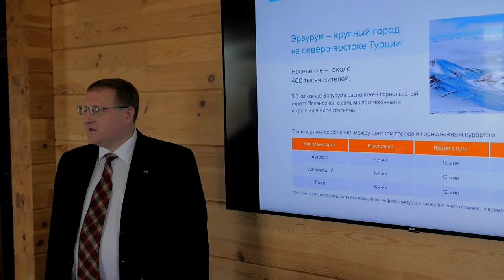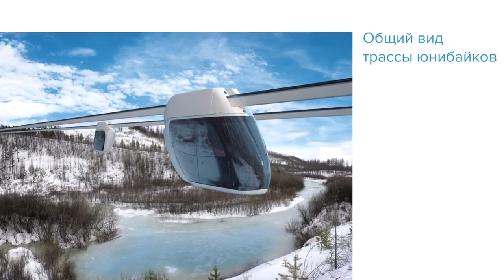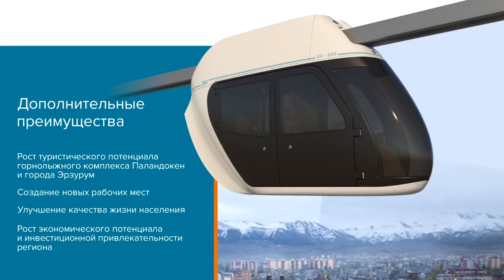ВИЗИТ ТУРЕЦКОЙ ДЕЛЕГАЦИИ В ЭКОТЕХНОПАРК SKYWAY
Готовь телегу зимой, а струнную дорогу на лыжный курорт – летом

Прошла рабочая встреча с делегацией турецкого города Эрзурум, которую возглавил лично генеральный секретарь муниципалитета. На встрече с представителями проектной организации в присутствии генерального директора ЗАО «Струнные технологии» Надежды Косаревой начальник отдела адресных проектов Кирилл Бадулин провёл презентацию о развитии проекта струнного транспорта на местном курорте.

Это уже третий визит в ЭкоТехноПарк, ранее успешно прошли деловые встречи в конце 2016го года и начале 2017го годов. Связать город и горнолыжный курорт может трасса длиной 5,3 километра стоимостью 12 миллионов долларов без подвижного состава. Билет на проезд будет стоить 3 доллара, а сам проект сможет приносить 3 миллиона прибыли в год за минусом себестоимости. Срок окупаемость проекта – около пяти лет, но создатели и заказчики уверены, что в столь популярном месте «пятилетку» окупаемости вполне можно «закрыть» за меньший срок.

Работа продолжается. Следующий шаг – визит представителей проектной организации SkyWay для детальной проработки проекта на сложной местности.